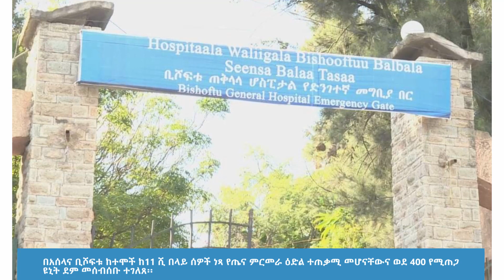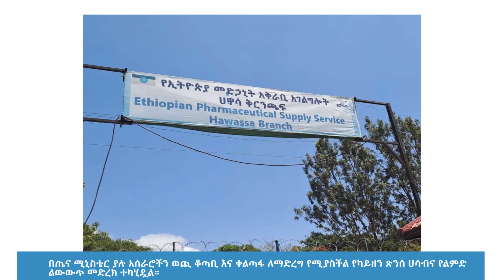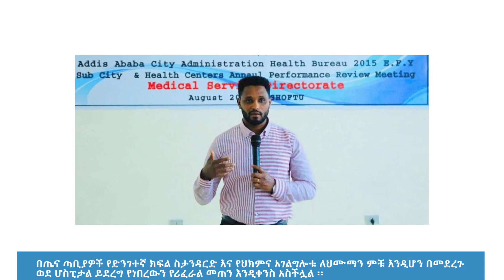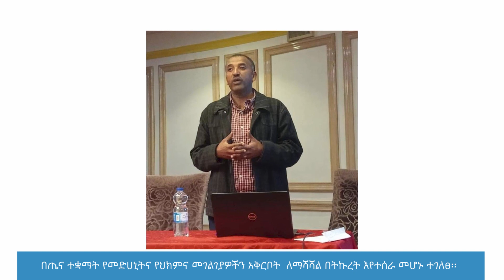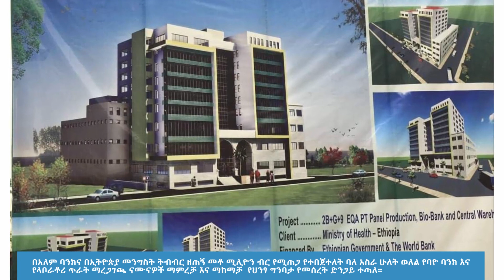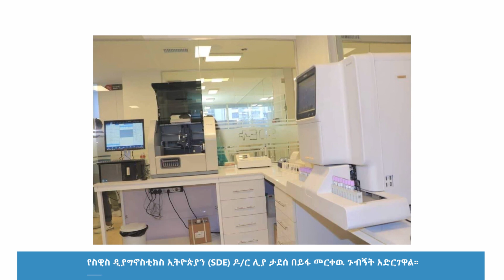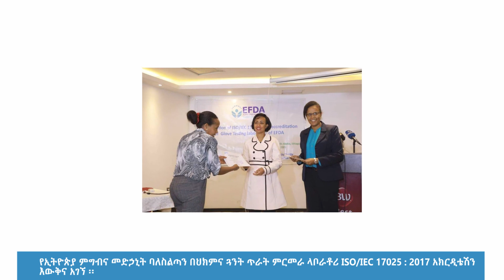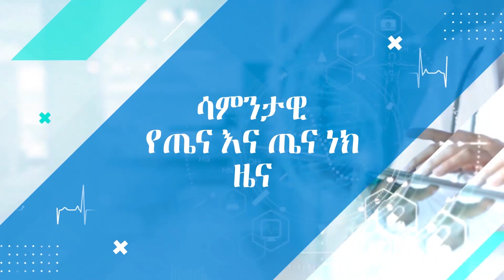የሳምንቱ ጤና ነክ ዜናዎች /ነሀሴ 20/15ዓም